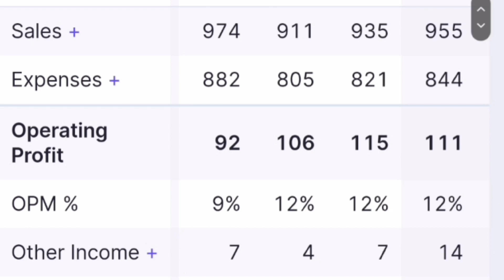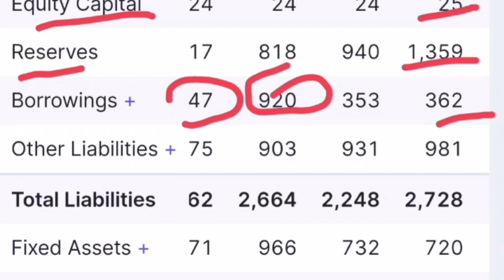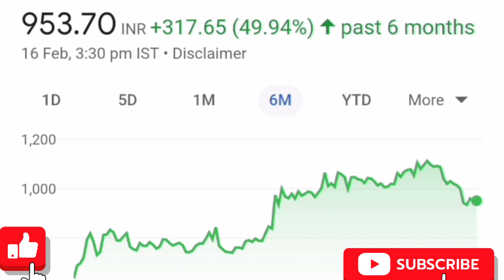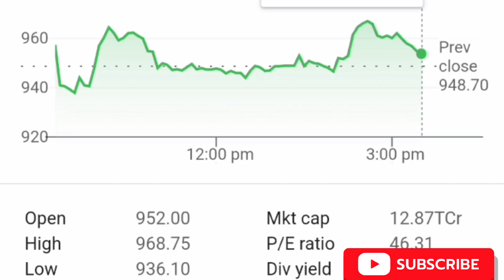BIG UPDATE.NEWS.एक भी शेयर गलती से भी मत बेचना!.अपना हिस्सेदारी बढ़ा रही है।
starttodaylnvesting BIG UPDATE.NEWS.एक भी शेयर गलती से भी मत बेचना!.अपना हिस्सेदारी बढ़ा रही है।

your  queries;

Urja global latest news en...
Kpit Q3 results Kpit technologies
adf FOODS Q3 Results adffoods sh...
jkTYRE share news
Jk tyre share analysis
gail share latest news
Vodafone Idea S...
Astral Q3 Results 2024
Astral Q3
Bel share result
jio financial services share price news today
jio financial services share price target
jio financial services share buy or not
 jio financial services share be available
jio financial services share price
jio financial services share review
jio financial services share future
hfc
reliances rites ltd grm infra
jio financial services share price target 2030
jio financial services owner
titagarh share price
titagarh share price target
titagarh share price target 2025
titagarh share latest news today
titagarh share latest news
titagarh share analysis
titagarh share news
titagarh share dividend
titagarh share nse price
titagarh share bse
titagarh share high 52wk